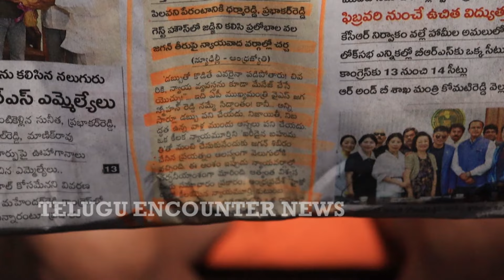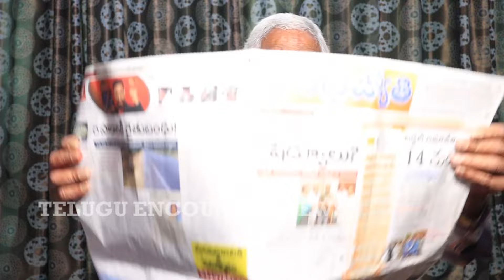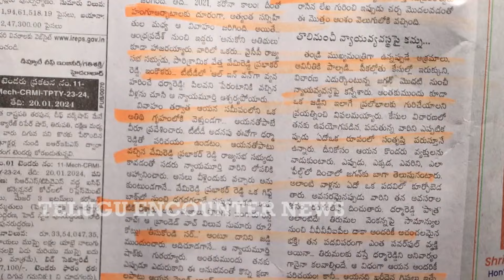చంద్రబాబు నీచ రాజకీయాన్ని బయటపెటిన పచ్చ మీడియా ..?ysjagan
Watch ►చంద్రబాబు నీచ రాజకీయాన్ని బయటపెటిన పచ్చ మీడియా ..?ysjagan